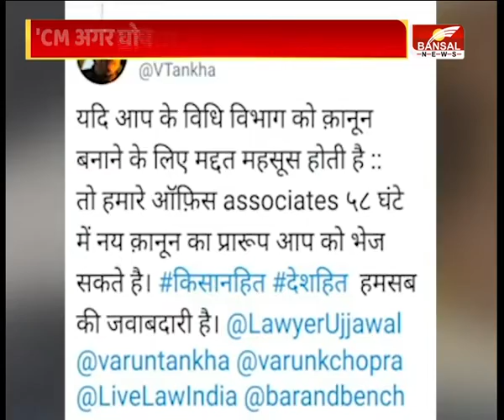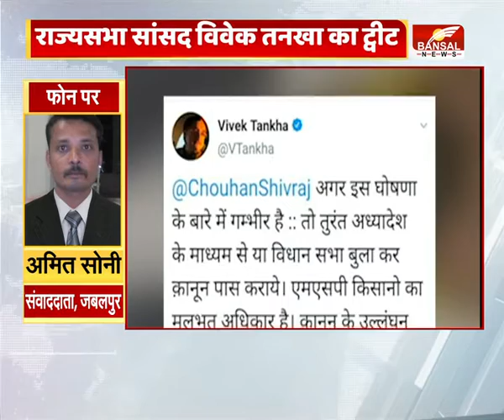'MSP है किसानों का मूलभूत अधिकार - विवेक तनखा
किसानों की पूरी फसल खरीदने के सीएम की घोषणा पर राज्यसभा सांसद विवेक तनखा ने ट्वीट किया है.